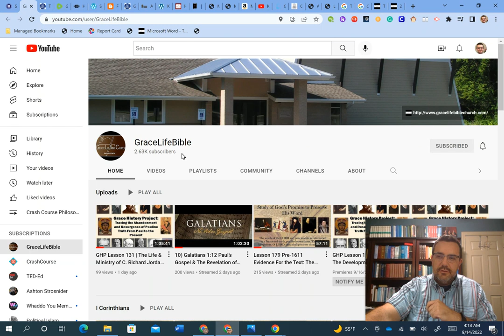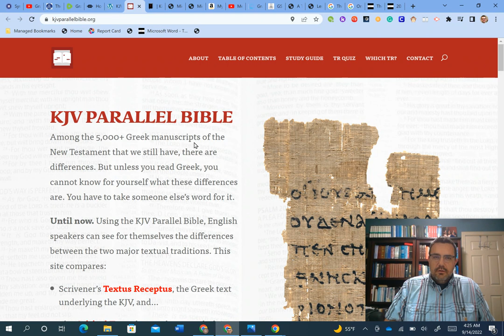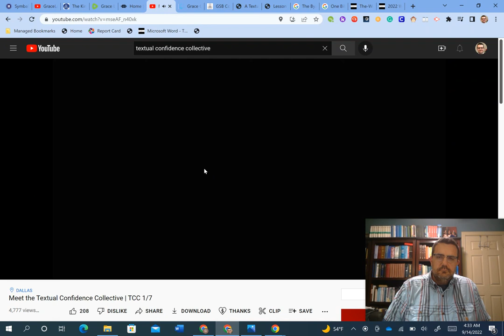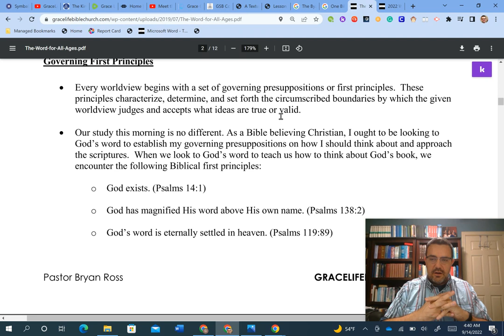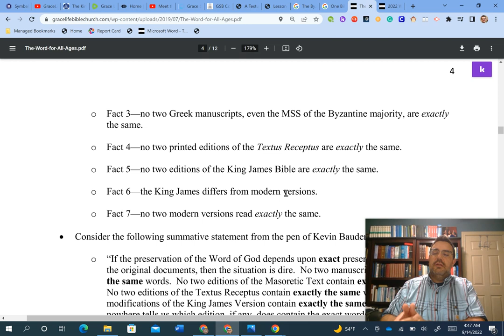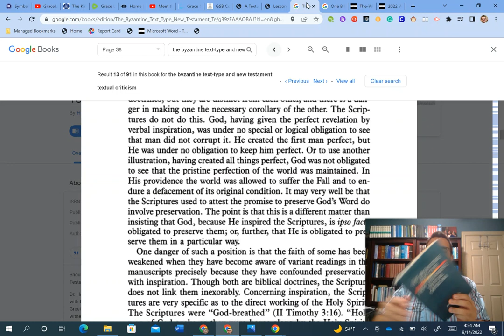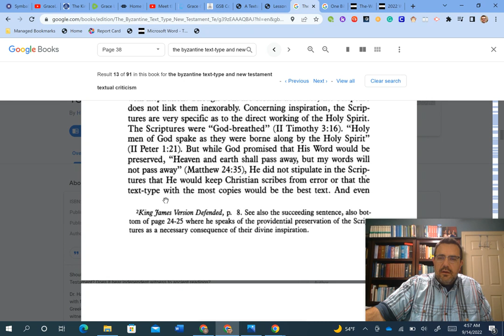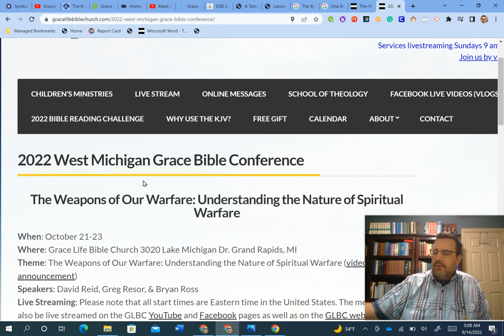1) Thoughts On The TCC | Forging A Scriptural Model For Dealing With Textual Variants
CORRECTION--At around the 30-minute mark I read from an essay by Kevin Bauder.  Please note that I gave the wrong title for the book which one can locate Bauder's essay.  The correct title is "One Bible Only? Examining the Exclusive Claims For the King James Bible."  See the entry below for a link to the book.

Authorized: The Use and Misuse of the King James by Mark Ward

Myths and Mistakes in New Testament Textual Criticism by Elijah Hixson

A Scriptural Model For Dealing with Textual Variants Chart--Bryan Ross

One Bible Only? Examining the Exclusive Claims For the King James Bible--Edited by  Roy E. Beacham

The Byzantine Text Type & New Testament Textual Criticism by Harry Sturz